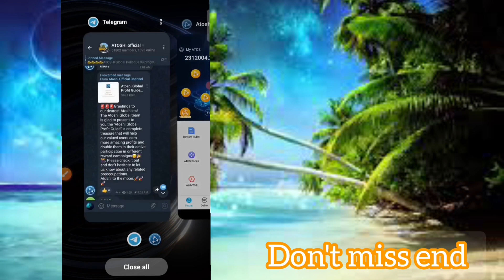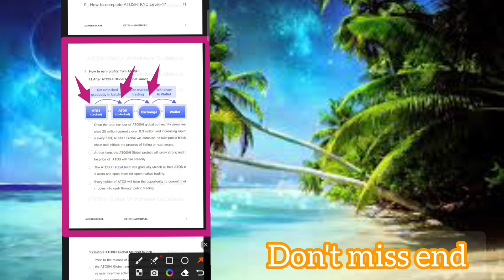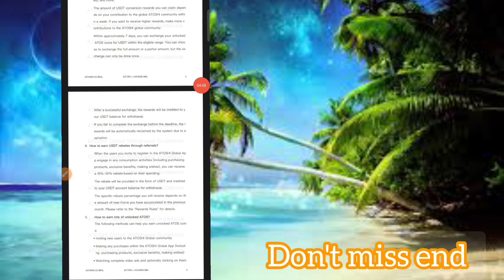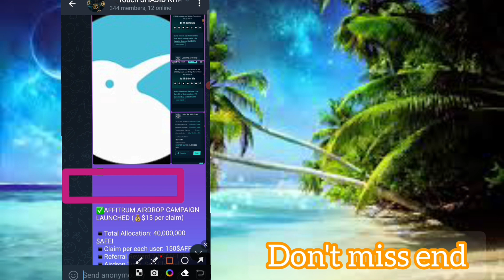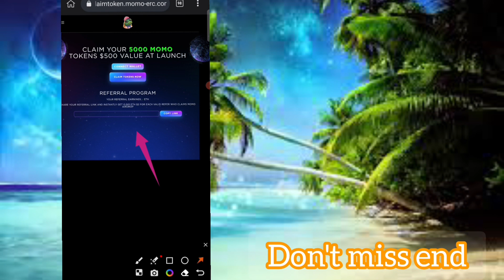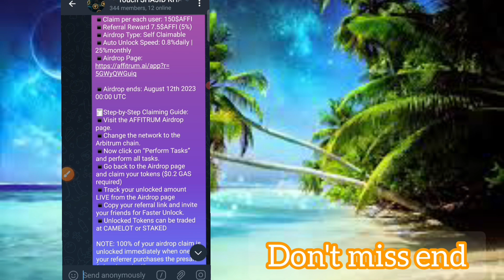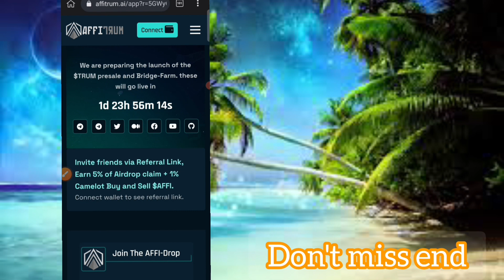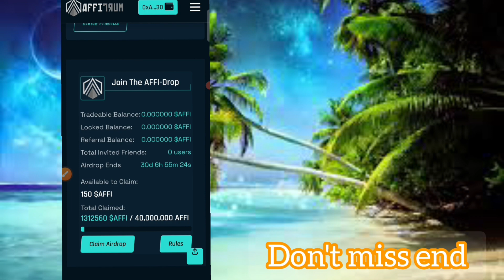atoshi global withdrawal | atoshi coin mainnet launch | atoshi global kyc update 13 Jul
airdrop claim

Claim airdrop

I am sending you 25,000 ATOS. Come and get them!

ATOS is a new digital currency, held and invested by more than 12 million people around the world, and has appreciated nearly 200 times since its birth.

Click this invitation link to download Atoshi Global application, and we can BOTH get 25,000 ATOS FOR FREE.

Link is valid within 12 hours.